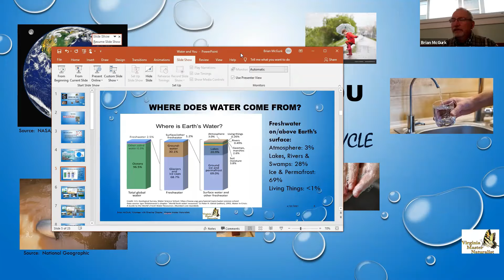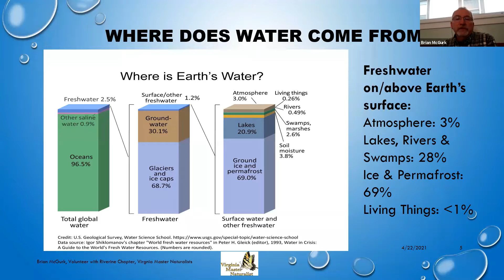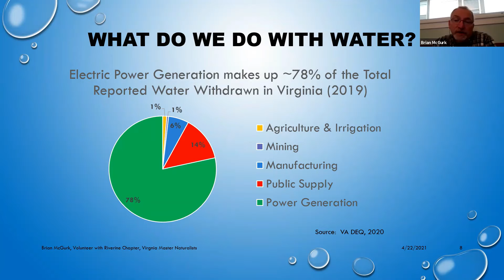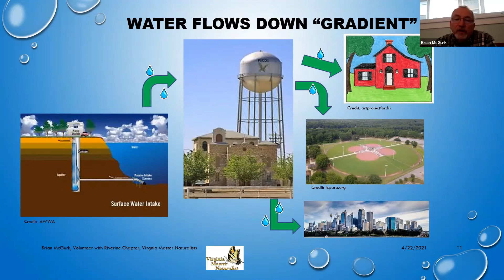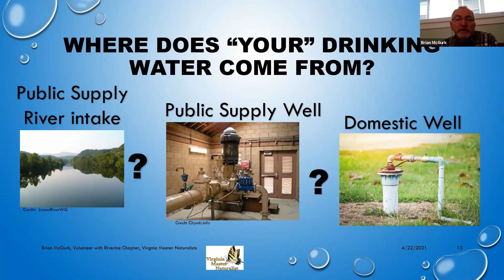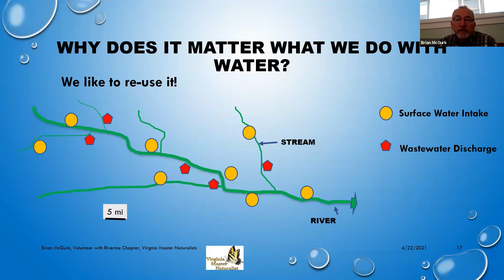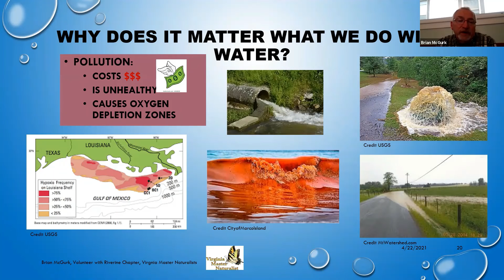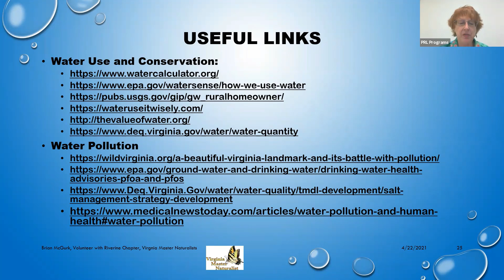Water and You: What Is the Water Cycle?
Did you realize you are an important part of the water cycle?  Where does the water around (and within) us come from? Where does it go? What can you do to help the Water Cycle work well for everyone? Presented by Brian McGurk, Virginia Master Naturalist.